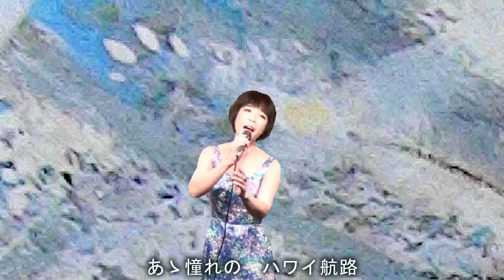憧れのハワイ航路 裕珠（唄）duo倭yamato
宮田倭子（ピアノ） 宮田定洋（バンドネオン）